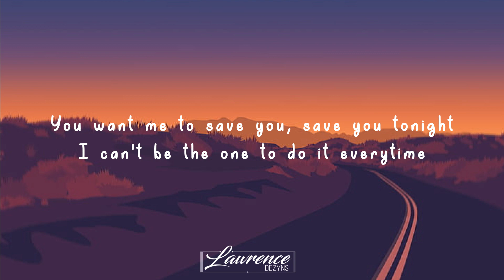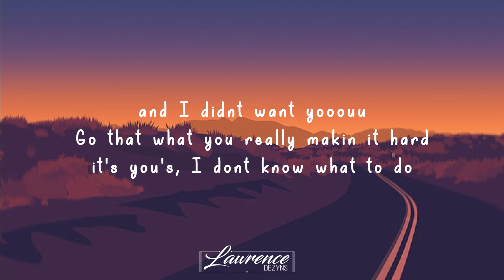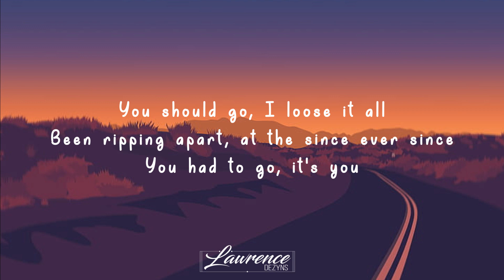Post Malone - Never Too Late (Lyric Video)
Official Audio,,,
Song - Loosing Hope
Artist - Kado

Lyric Music Video, Post Malone - Never Too Late

I upload videos for promotional and preview purpose only.

@Lemonade Music
@Lawrence Dezyns